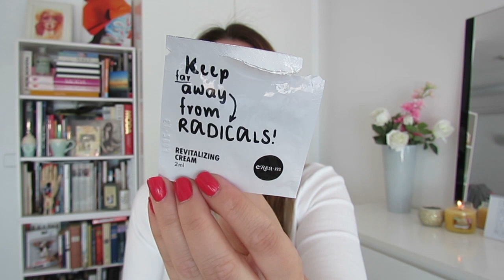Productos acabados cosméticos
♥♥♥ Info ♥♥♥
✎ Productos mencionados:
Studio finish concealer nw25 de MAC
Máscaras de pestañas loreal architect, lorear architect 4D, wow de bell

Llevo el esmalte Shameless Red de NARS